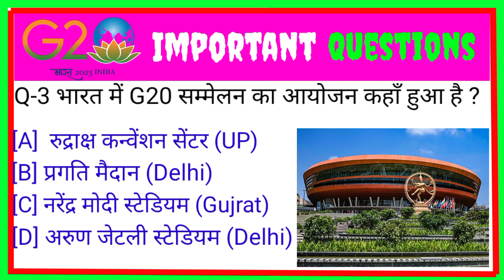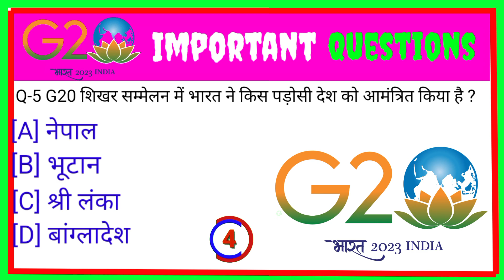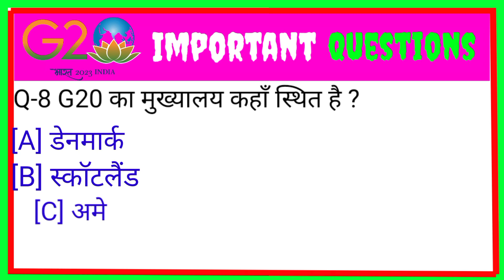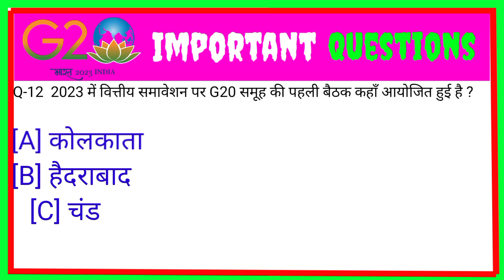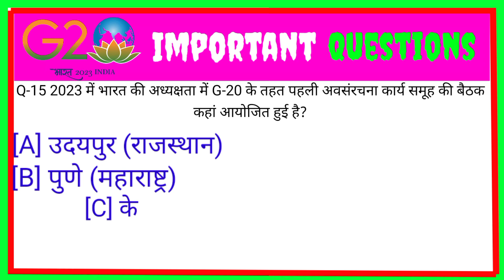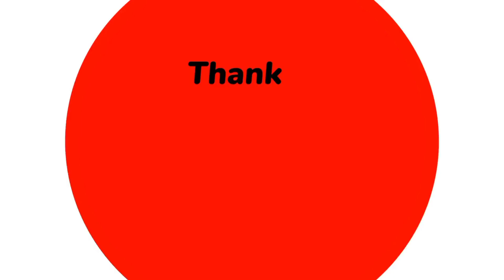G20 अब G21 हो गया है | G20 Summits 2023 Gk | G20 Shikhar Sammelan 2023 | जी 20 शिखर सम्मेलन 2023